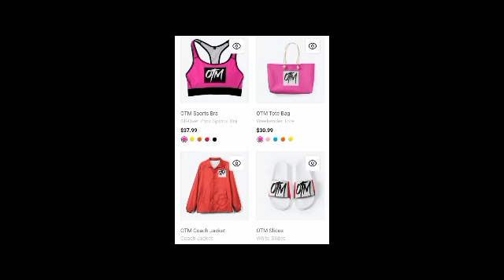Venezuelans & Gang Members Get Into Fight (Footage)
Only OTM Merch , PayPal & CashApp Count Towards MVP List ⭐) (IF YOU DONT SEND PIC OF OTM MERCH OR RECEIPT TO MY SOCIAL MEDIA I WON'T KNOW WHO TO PUT ON MVP LIST SO PLZ !! Send Picture To My DM On Instagram Or FaceBook So I Know To Put You On MVP List ⭐)